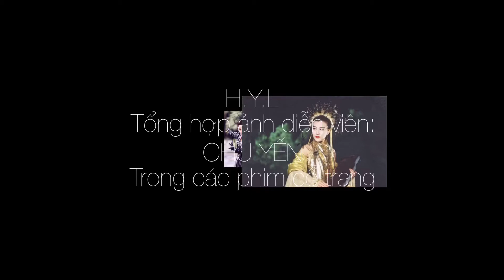Diễn viên: CHU YẾN